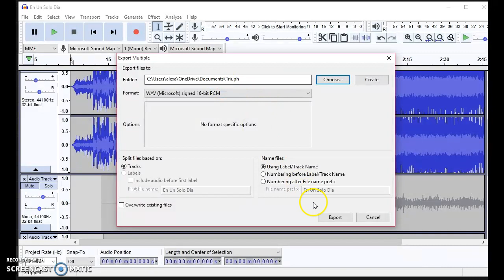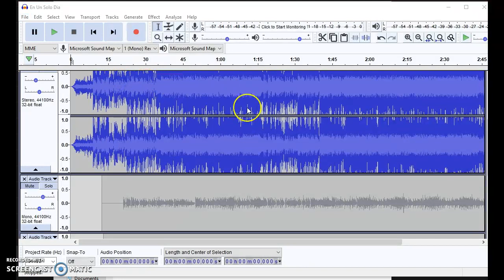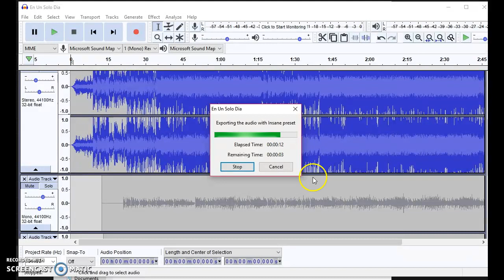Exportar Audio en Audacity